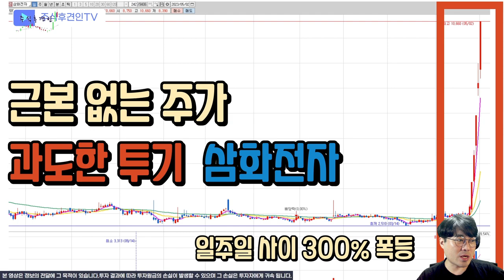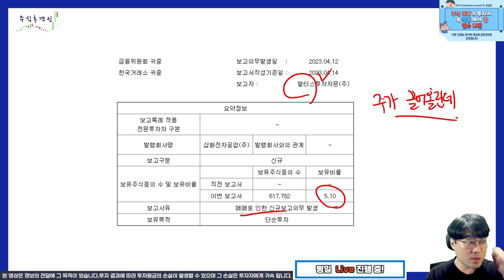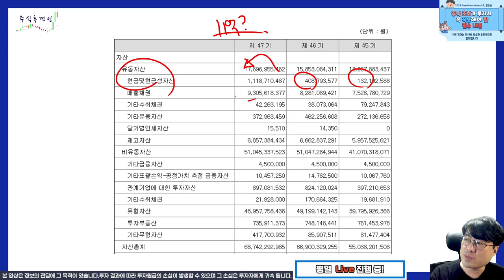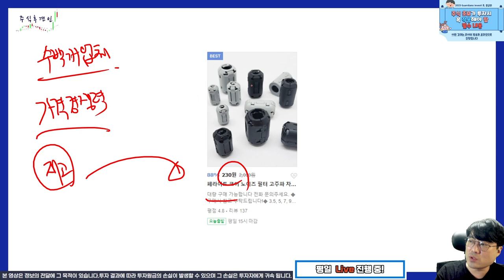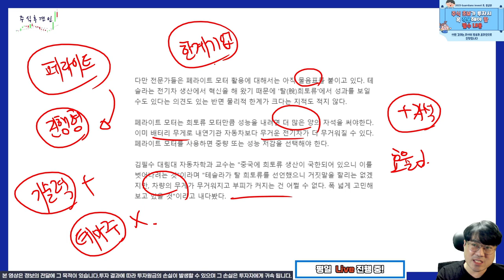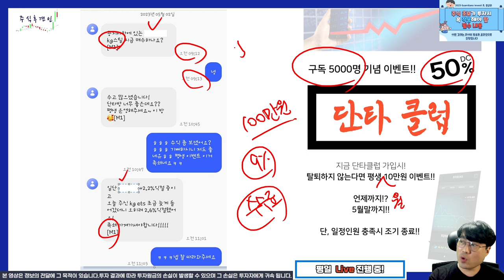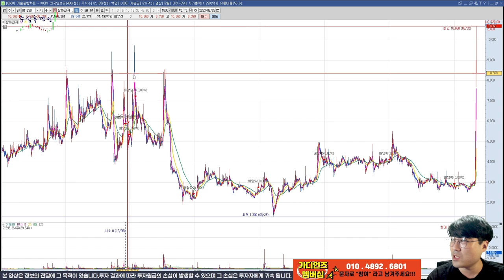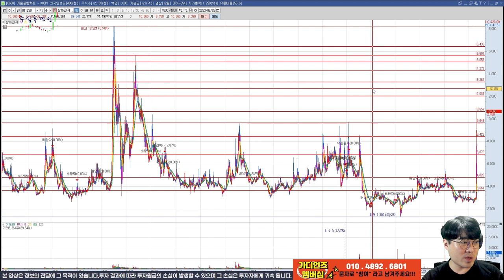2차전지 다음 테마, 희토류 그 중심의 근본없는 삼화전자